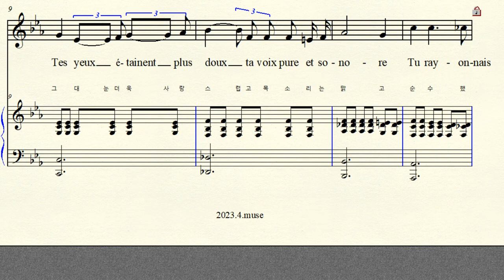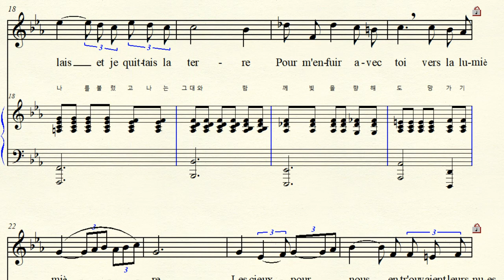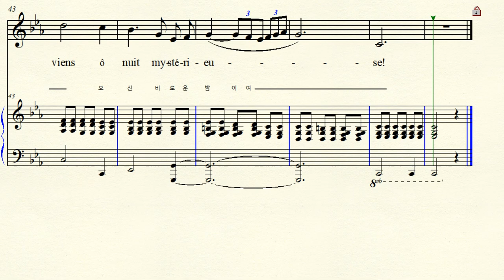MR 5-7 Après un rêve 꿈을 꾼 후에 Faure 포레 C minor 다단조 (For Middle & Low)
Text by  Romain Bussine 로만 뷰시느 Giardini 자르디니 (이탈리아어 시를 불어로 번역 ) Après un rêve 꿈을 꾼 후에 C minor 다단조 악보 가사해석 원조성 장2도 내림.